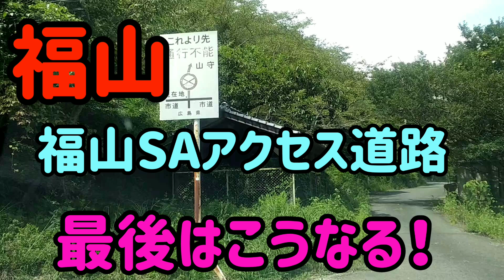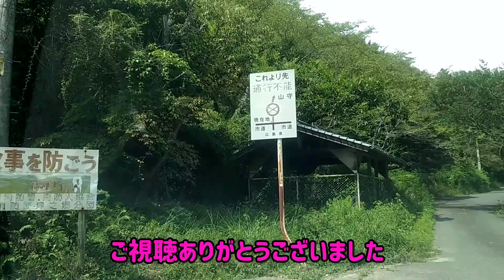【福山】【終点が気になる】福山サービスエリアアクセス道路を進むと険道になって最後は通行不能区間になる！ Japan Drive Hiroshima Fukuyama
県道463号津之郷山守線の津之郷側を行けるだけ走りました。
福山SA入口から先はスレ違い困難な険道です